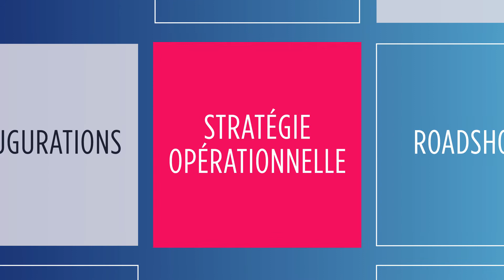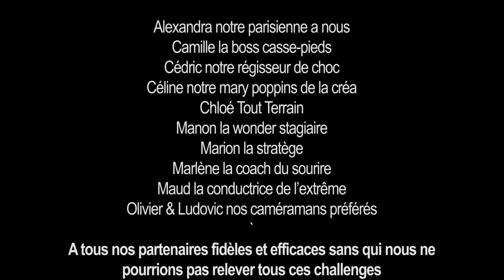On est allé fêter notre anniversaire à St Etienne EPISODE 3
ÉPISODE 3 // Allez les verts ! A l'occasion des 4 ans de l'agence LA SEMAINE DES 4 JEUDIS, l'équipe est partie caméra à l'épaule à la rencontre de nos clients et partenaires fêter notre anniversaire... retour en image sur l'épisode final à ST ETIENNE.